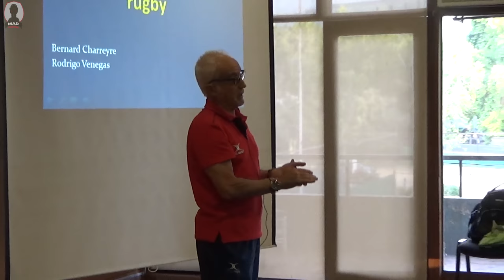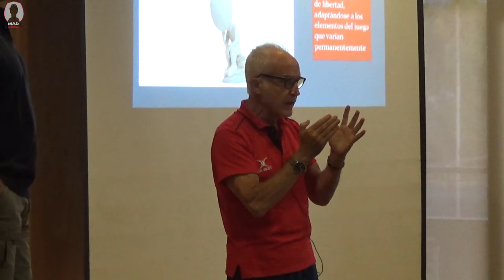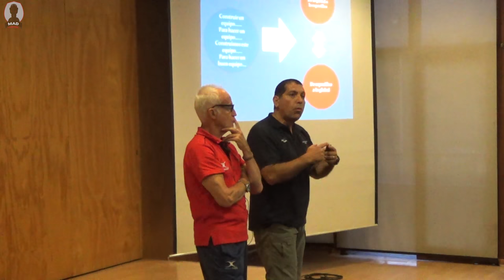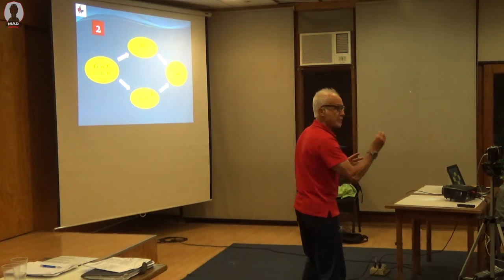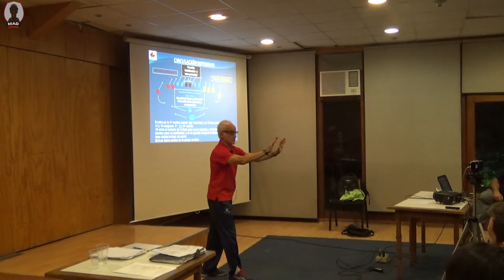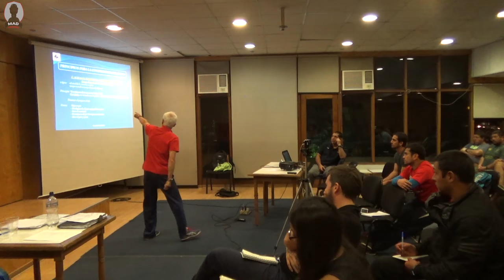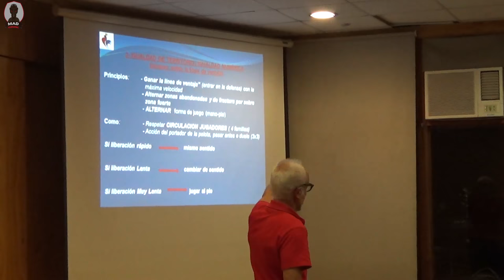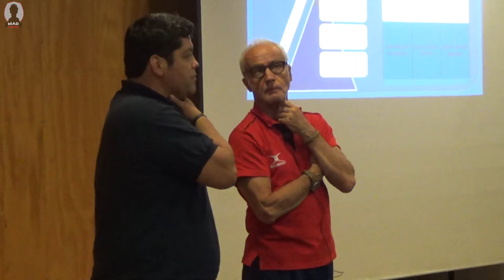Charla 2017 "Jugar el Juego del Movimiento" Dia 1